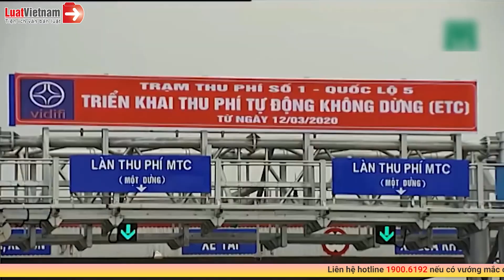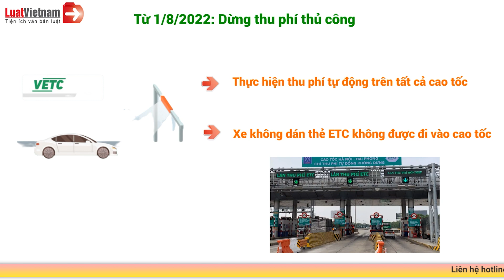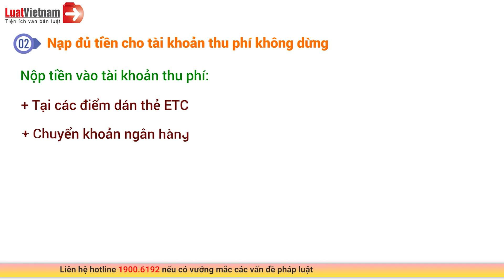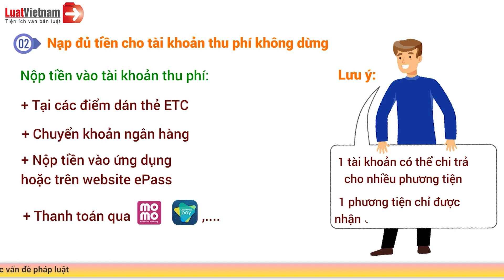Thu Phí Không Dừng Trên Tất Cả Cao Tốc Từ 01/8: Tài Xế Cần Làm Ngay 2 Việc Này | LuatVietnam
✴️ Mục lục:
0:00 Thu phí không dừng trên tất cả cao tốc từ 01/8
0:11 Xe không dán thẻ ETC không được đi vào cao tốc?
1:21 2 việc cần làm trước 01/8/2022 để được đi vào cao tốc
✴️ Theo dõi các nội dung hay và mới nhất tại đây:
► Tổng hợp chính sách mới theo tháng: